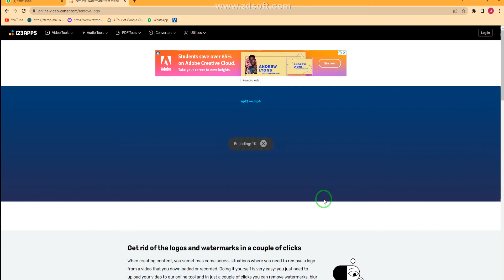Remove logo from videos fast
Pixabay.com